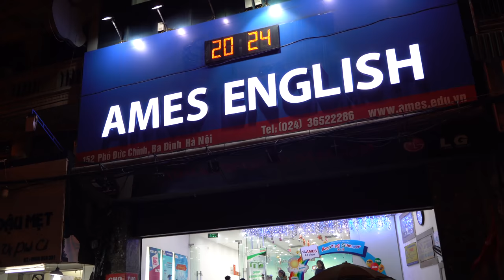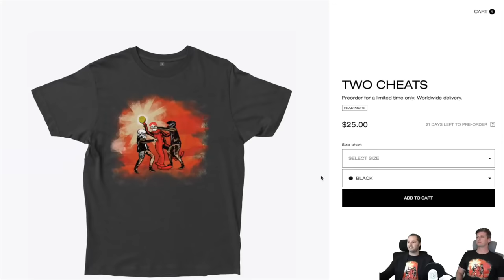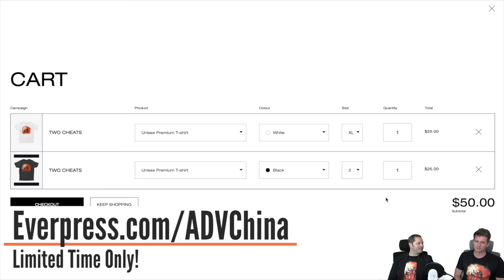Can You Make MAD CASH Teaching English Abroad?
China, Vietnam, Taiwan, or Japan? Which country should you teach ESL? (Teaching English Abroad).
We break down salaries, pros and cons etc in each country based on our experiences. Tefl and ESL is a way out for many people.

10,000 km. on motorcycles across China's unexplored northern provinces. The Russian border, Inner Mongolia, and even North Korea!